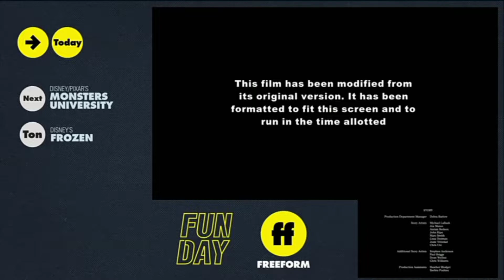Opening to Monsters University on Freeform (6/12/21)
The credits seen at the bottom right corner are from the animated Disney film ''Tangled."